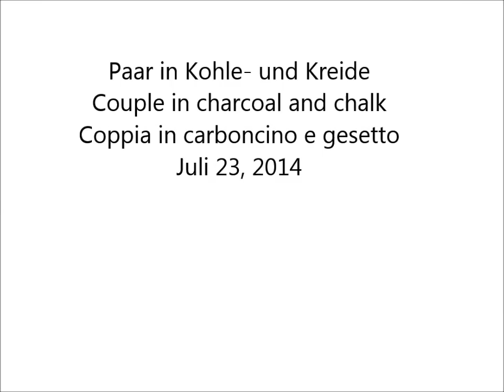Couple in charcoal, process of drawing 2014